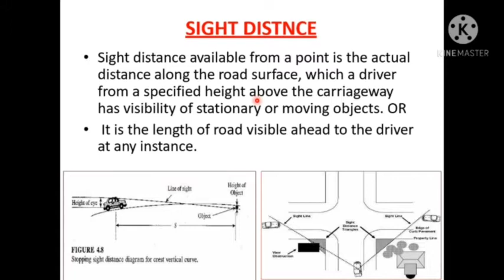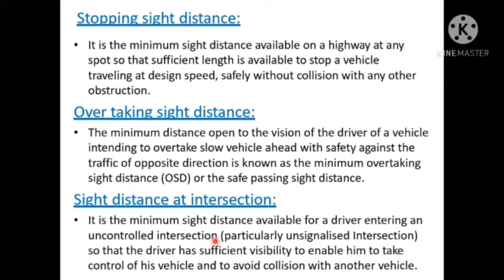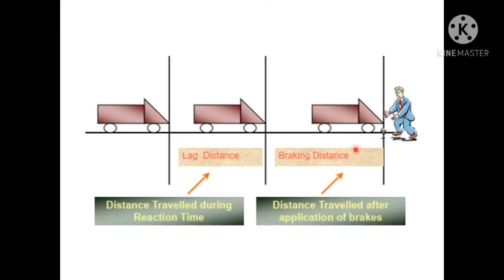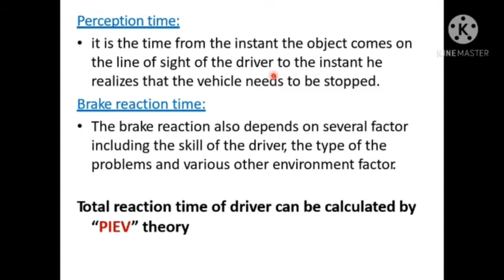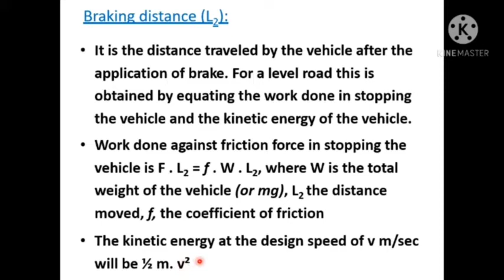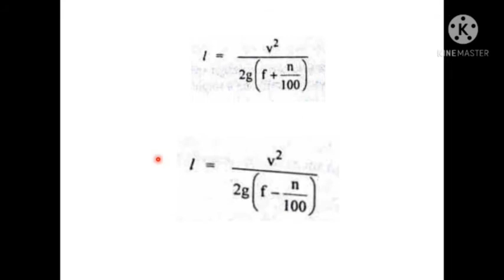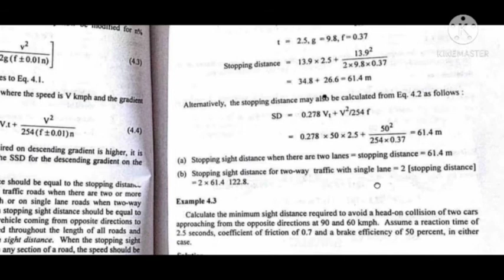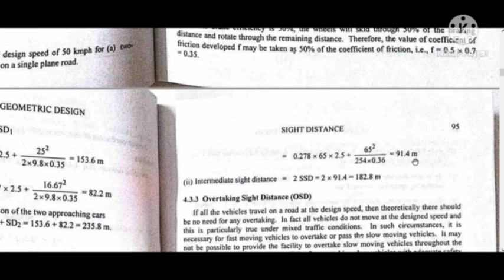Module 1.3.1 Stopping sight distance